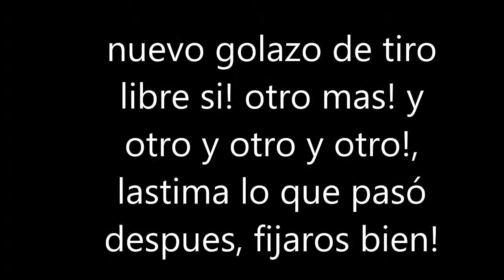pes 6 on line nuevo gol de tiro libre y ahora en vivo!